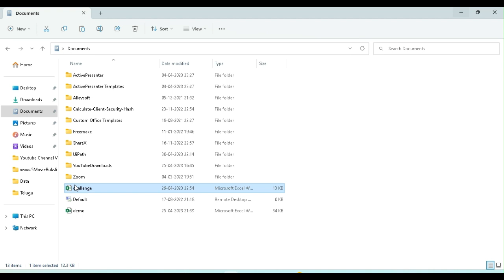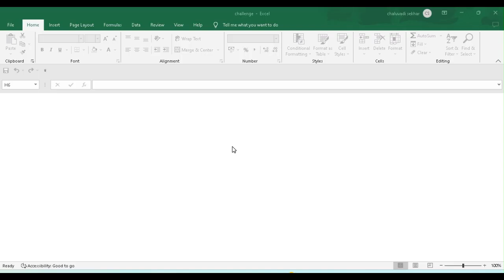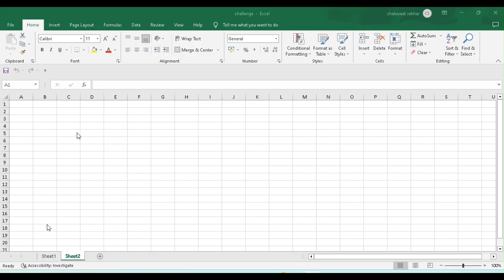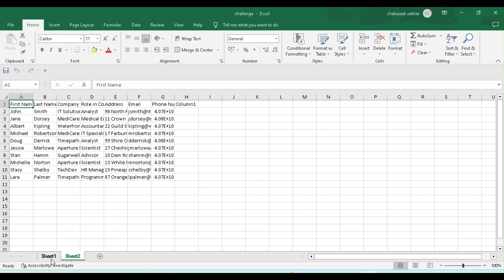32 Write Range Excel Activity Data Table and Excel Automation Uipath Studio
Write Range Excel

Excel Application Scope Activity

Read Range Activity

Write Range Activity